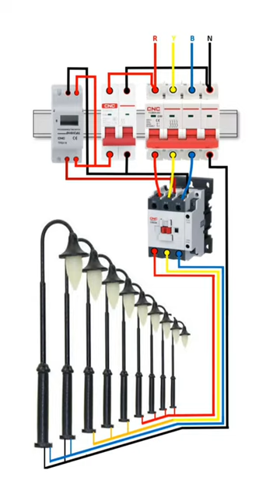Street light connected with Digital timer switch and Contactor